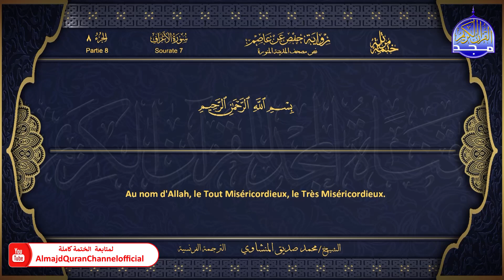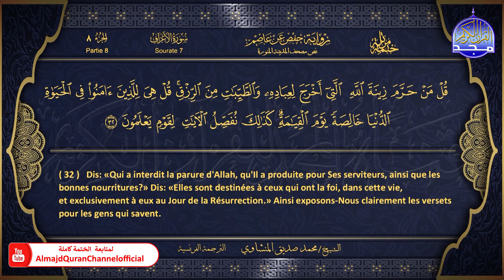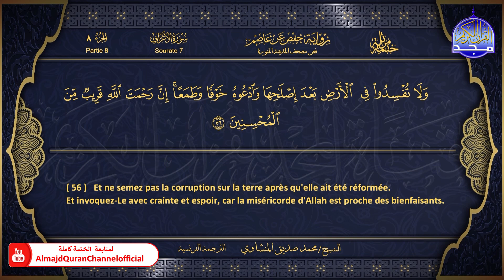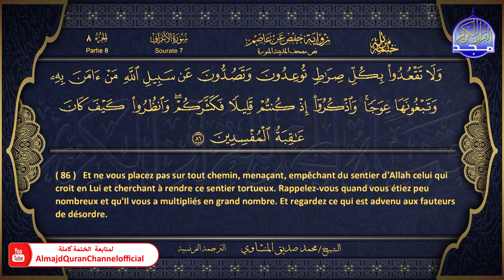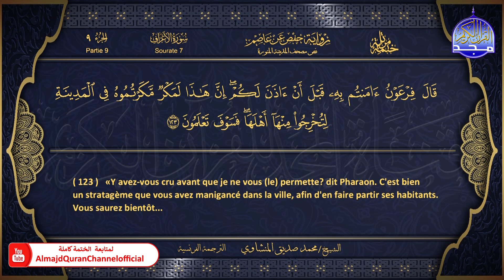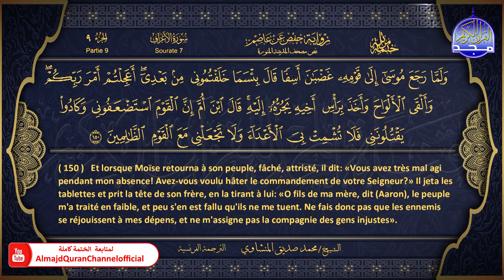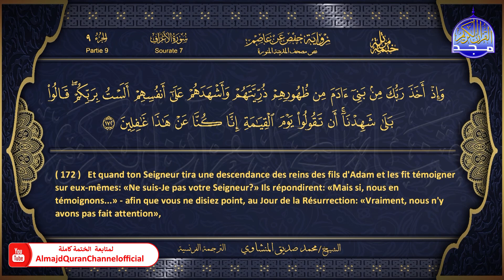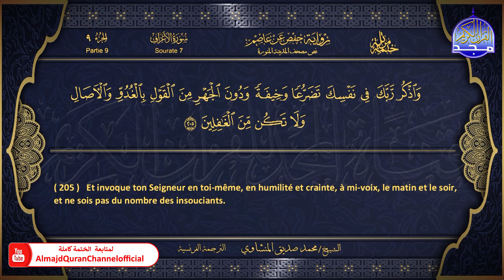المصحف المرتل 🏵 سورة الأعراف 🏵 الشيخ محمد صديق المنشاوي 🏵 الترجمة الفرنسية 🏵 HD